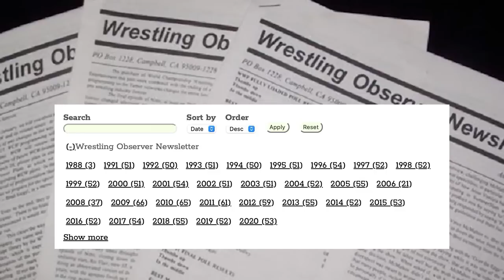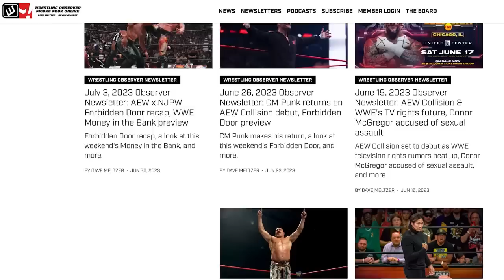Darby Allin and Christian Cage had a great match | AEW Rampage | Bryan & Vinny Show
Bryan, Vinny, and Craig recap the main event of this week's Collison then answer some questions.
Darby Allin and Christian Cage had a great match!